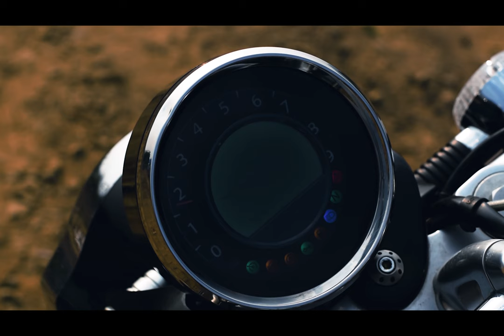1st Time Most Rarest Bike Finally on Channel || Moto-Guzzi California || Shebaz Vlogs